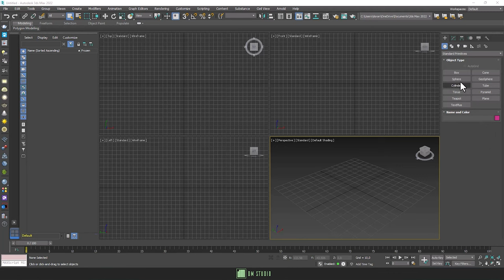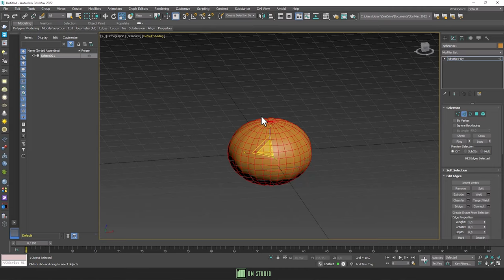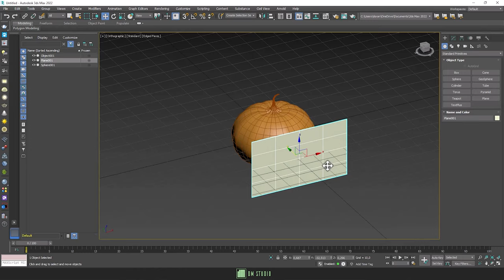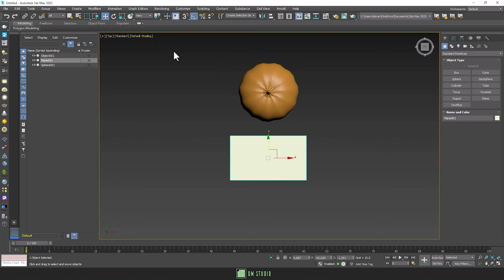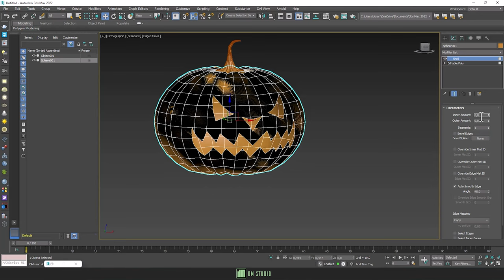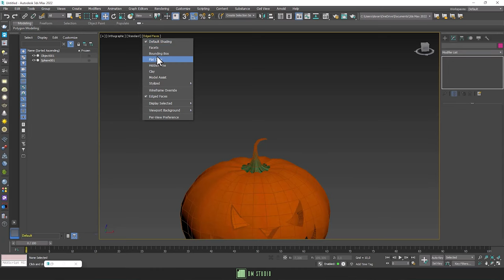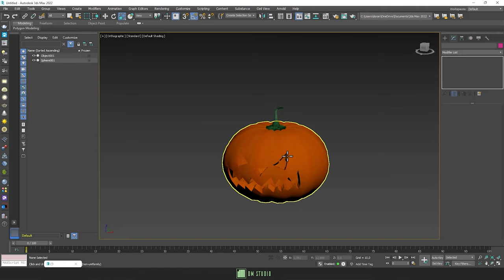HALLOWEEN SPECIAL - Pumpkin 3D Modelling in 3ds Max 2022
HOW TO START MODELLING A HALLOWEEN PUMPKIN IN 3DS MAX 2022!

This is an easy video tutorial for beginners - how to start modelling and setting up the scene in 3ds Max 2022 + rendering with V-Ray plugin.

Turn on the bell icon so you don't miss any future video ??